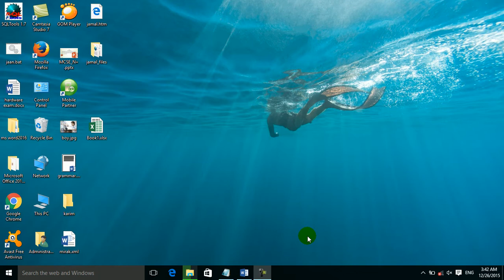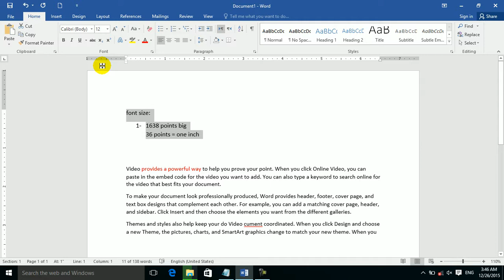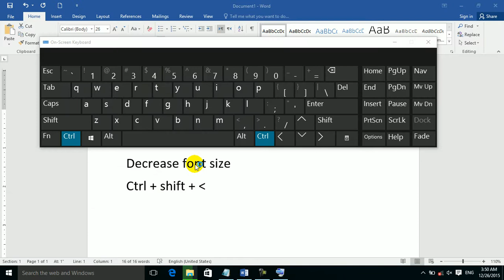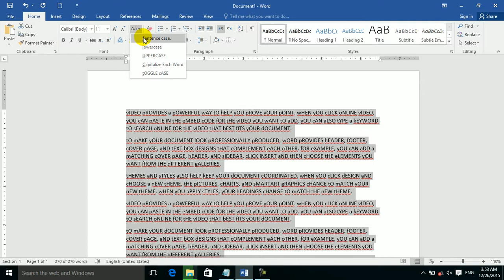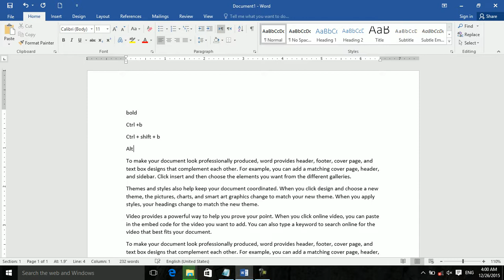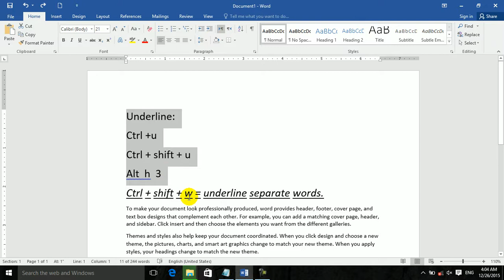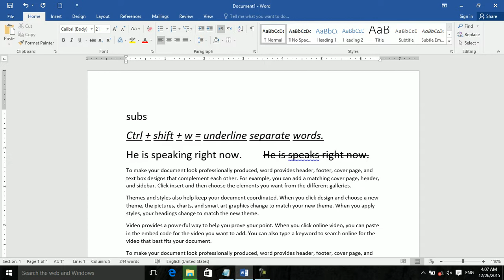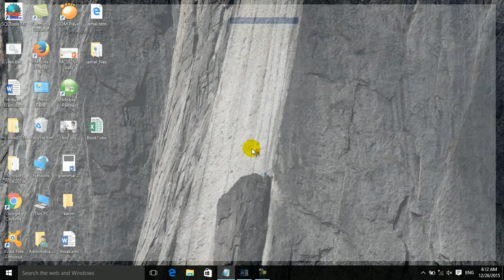what is bold, italic, underline, change case and font? by Pashto and Dari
what is font group?
bold
italic
underline
change case
what is the Difference between FBA and FBM Step by Step Amazon? Ae
 For Beginners
 | How to open a Seller Account on Amazon UAE
by Pashto (Pushto) پښتو، پشتو language
Hello All In this video, I have created a live Amazon AE (UAE)
 Individual Account ID and discussed what are the types of Accounts or Amazon IDs
you can create on Amazon. ae Amazon UAE
Seller Central Link;
Thanks
Abdul Saboor Danishmal